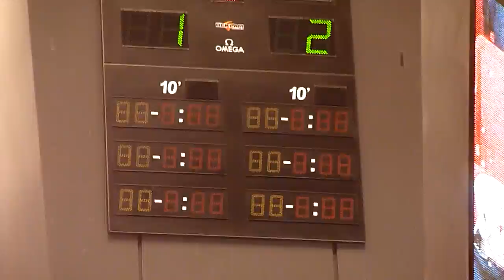ЧМ2012 Россия - Латвия